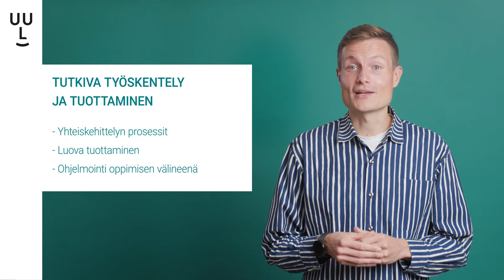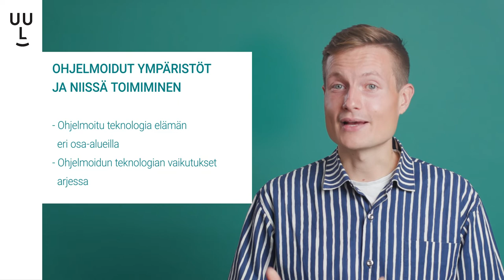Ohjelmointiosaaminen vuosiluokilla 1-2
Video tukee ohjelmointiosaamisen edistämistä alkuopetuksessa. Video avaa, mitä ohjelmointiosaaminen on perusopetuksen opetussuunnitelman perusteissa (2014) vuosiluokilla 1-2 ja millaisin keinoin oppilaiden ohjelmointiosaamista voi kasvatuksen ja opetuksen arjessa edistä. Asiantuntijoina videolla ovat erityisasiantuntija Lauri Palsa (KAVI) sekä asiantuntija Anna-Kristiina Rahkala Rovaniemeltä. Videon juontaa Susani Mahadura.

Video on osa avointa Polkuja ohjelmointiosaamiseen vuosiluokilla 1-2 -koulutusta. Koulutuksen löydät Mediataitokoulusta

Koulutus on tuotettu valtakunnallisessa Opetus- ja kulttuuriministeriön rahoittamassa Uudet lukutaidot -kehittämisohjelmassa, joka edistää lasten ja nuorten medialukutaitoa, ohjelmointiosaamista ja tieto- ja viestintäteknologista osaamista. KAVI vastaa ohjelmassa medialukutaidon ja ohjelmointiosaamisen osakokonaisuuksista ja Opetushallitus tieto- ja viestintäteknologisen osaamisen osakokonaisuudesta. Tutustu kokonaisuuteen ja muihin tukimateriaaleihin osoitteessa

Video: Videolle